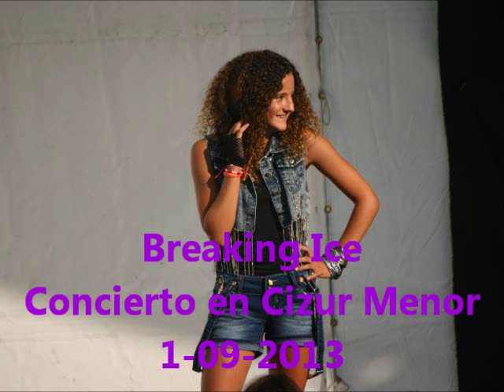Breaking Ice Concierto Cizur Menor- Up and away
Breaking Ice en Cizur Menor!
1 de Septiembre del 2013!
ESTUBIERON ALUCINANTES!